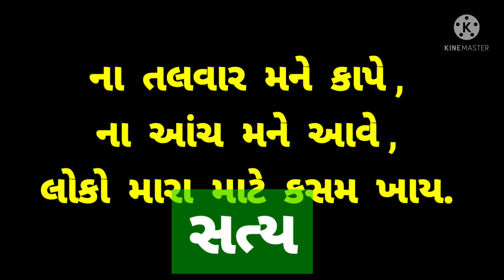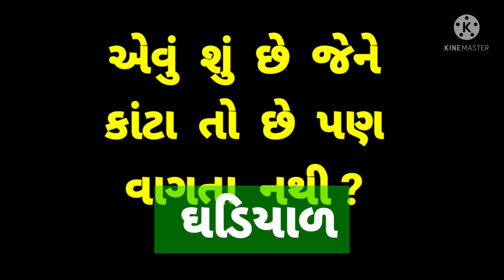5 Majedar Gujarati Ukhana. Majedar Gujarati Paheliyan. Ukhana in gujarati. Ukhana 2022. Paheli.